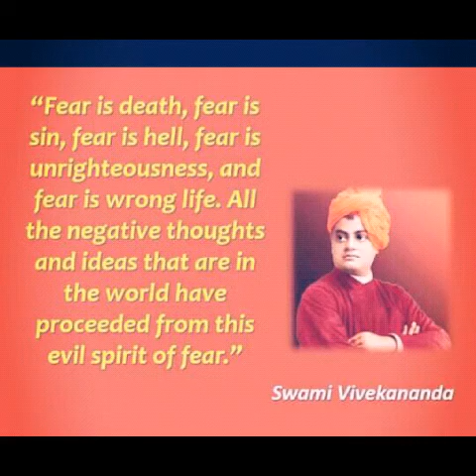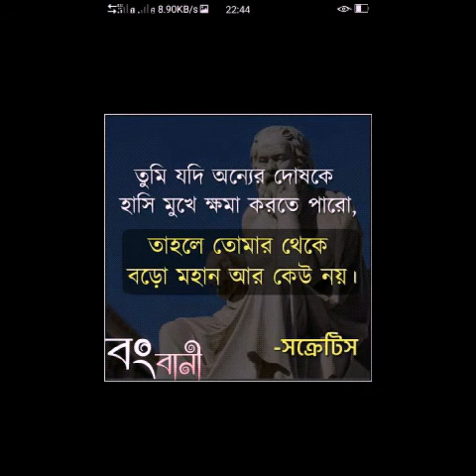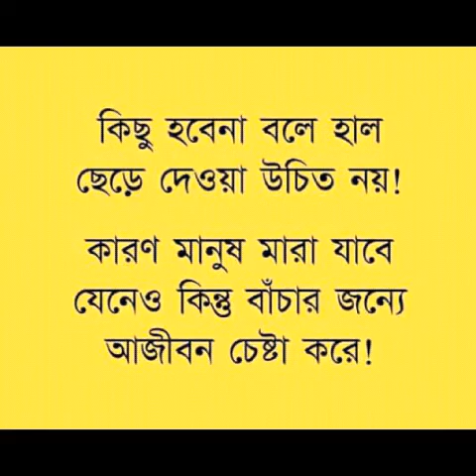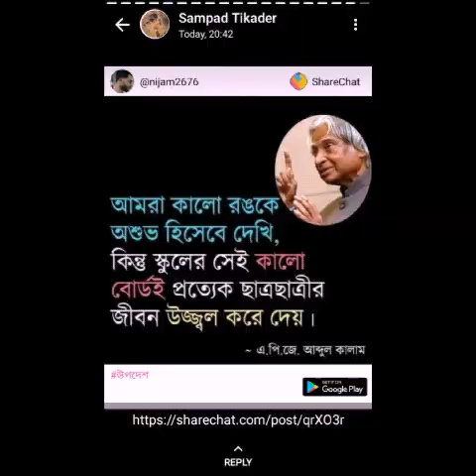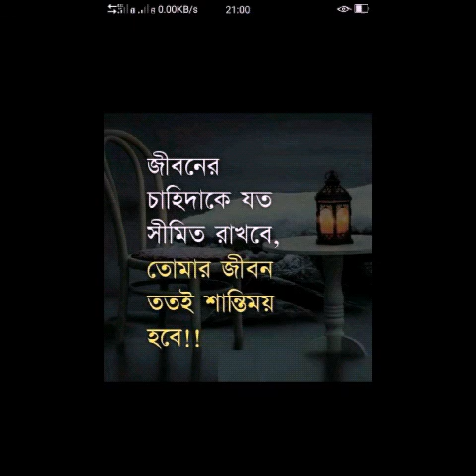Beautiful song of Alka yagnik in 2019